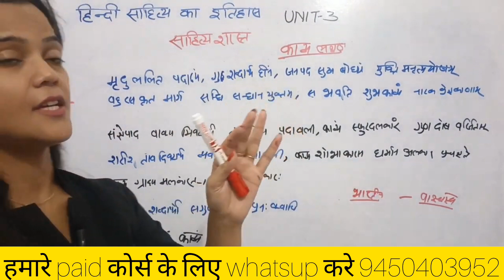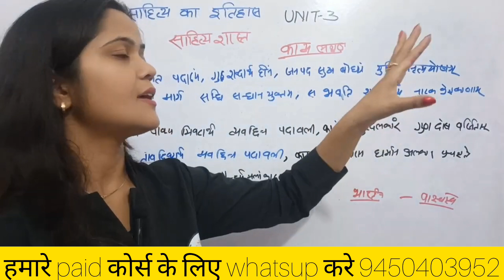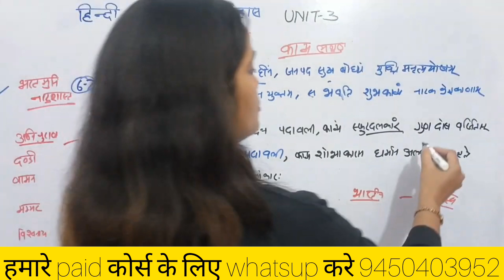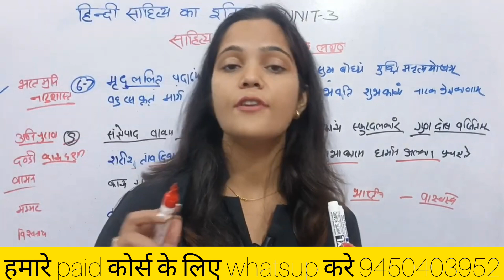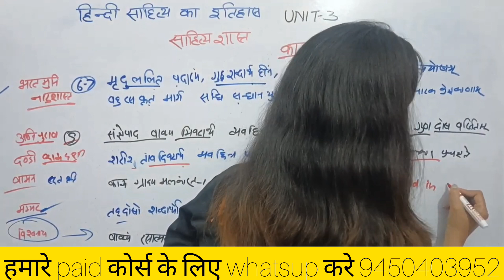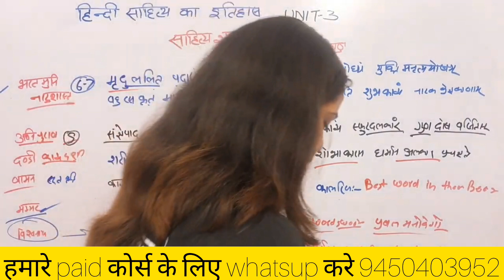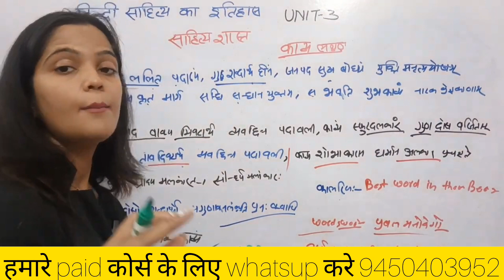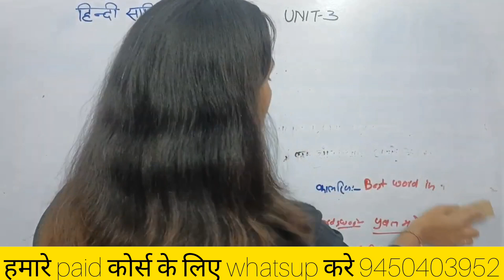भारतीय एवं पाश्चात्य काव्यशास्त्र |हिंदी साहित्य| HINDI LITERATURE|UGC NET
हिंदी साहित्य बैच इसमें आपको मिलेगा

👉20 टेस्ट
👉फाउंडेशन वीडियो
👉Live session
👉24 hours doubt पूछ सकते

✍499 की जगह अब सिर्फ 349 में

सिर्फ एक बार देय कोई रिनुबल चार्ज नही
बैच Dec/Net exam Tak valid

Free क्लास और material ke लिए ये ज्वाइन कर ले

पूरा बैच क्लास का लिंक और टेस्ट आपको हमारे टेलीग्राम ग्रुप में ही मिलेगा कही और नही

NET PAPER 1 इसमें आपको मिलेगा✍

👉22 test
👉Poori class+pdf (दोनो भाषाओं में)
👉लाइव सेशन

✍399 की जगह अब सिर्फ 249 में

पूरा बैच क्लास का लिंक और टेस्ट हमारे paid telegram group में ही मिलेगा कही और नही

DEMO CLASS

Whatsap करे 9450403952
Message HN अध्ययन on WhatsApp. Queries

Target 🎯 UGC NET December 2023
विजयी भवः

Hindi sahitya kahani MCQ
ugc net hindi sahitya preparation
ugc net hindi sahitya k liye best book
hindi sahitya by Dr Antima
Hindi nari by Dr Antima
ugc net hindi sahitya syllabus
ugc net hindi sahitya unit 2
ugc net hindi sahitya unit 1
ugc net hindi sahitya ka itihas
ugc net hindi sahitya class
ugc net hindi sahitya unit 2 kahani
ugc hindi net cutoff
ugc net hindi December 2023
ugc net preparation kaise kare
ugc net hindi sahitya book
ugc hindi net pyq
ugc net hindi sahitya previous year question
ugc hindi literature best
UPHESC hindi online classes
UPHESC hindi question paper
UPHESC hindi syllabus
UPHESC hindi practice set
UPHESC hindi sahitya
UPHESC hindi kahani
UPHESC hindi cutoff
Asst professor hindi sahitya
ASST professor hindi syllabus
Ast professor hindi ki taiyari kaise kare
Asst professor hindi interview
Asst professor hindi paper